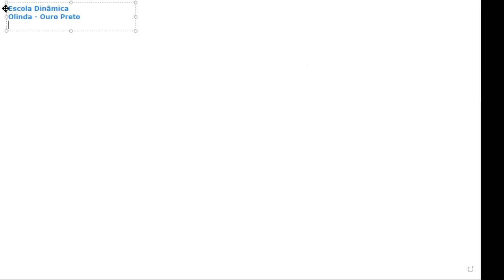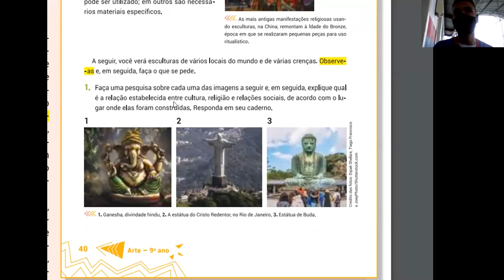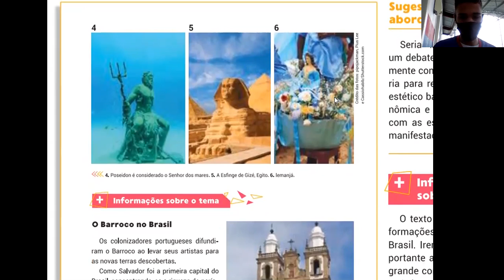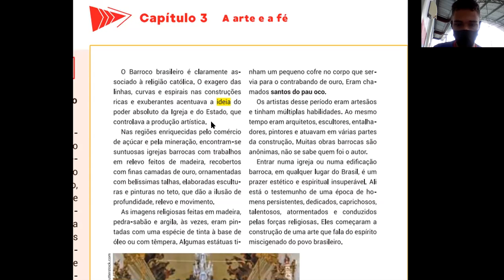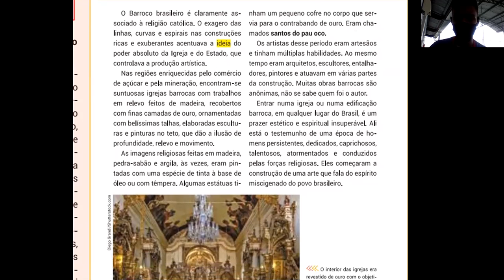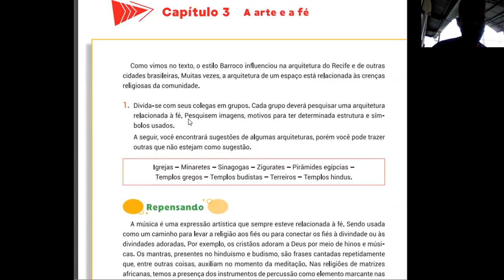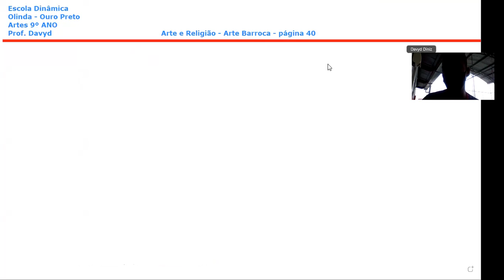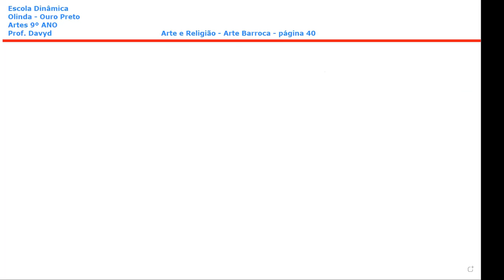Arte 9º ANO Arte Barroca 06 05 21